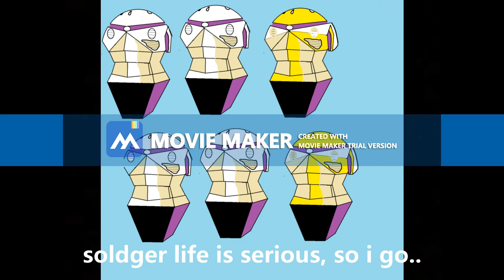ズゴック英語（１）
２７話前半を見て、気になる単語をピックアップ。
（ダニは、兵士生活にうんざりし、船をおりる。
　浜には、貧しい女とその兄弟がいた・・・）